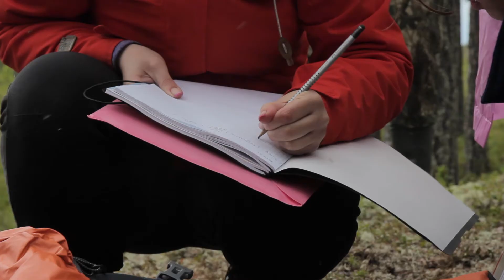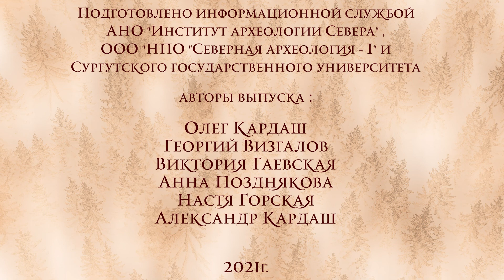Неожиданные археологические данные о первых поселенцах Югры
Завершились археологические работы на памятнике Каюково 1, который находится в ХМАО рядом с озером Большое Каюково.
Археологи обнаружили землянку с остатками сгоревшей конструкции. Также найдена сгоревшая конструкция стен оборонительно-жилого комплекса со следами преднамеренного поджога.
Закончен зондаж болота. Предварительные данные могут свидетельствовать о наличии здесь ранее речной системы, богатой рыбой.
Полученные данные полностью меняют наше представление об обществе первобытных охотников и рыболовов.